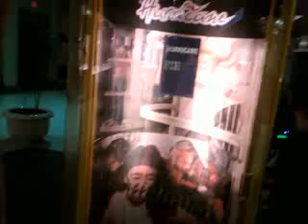78 Mile Per Hour Money Machine feels like razor blades.